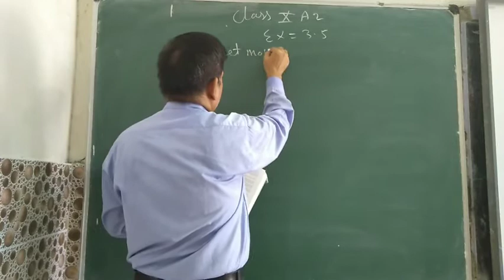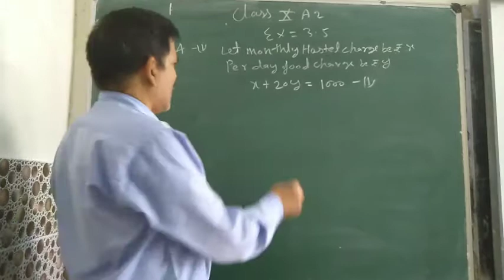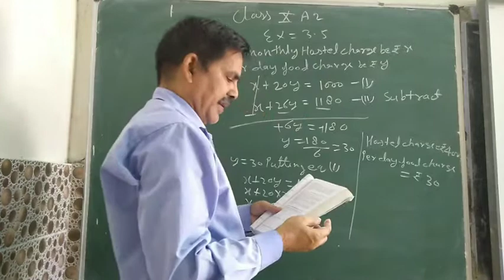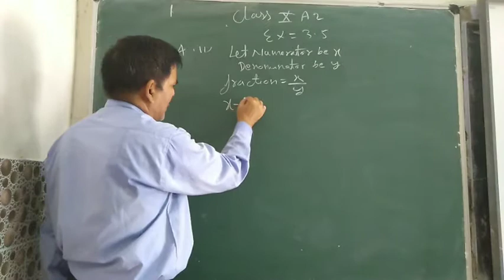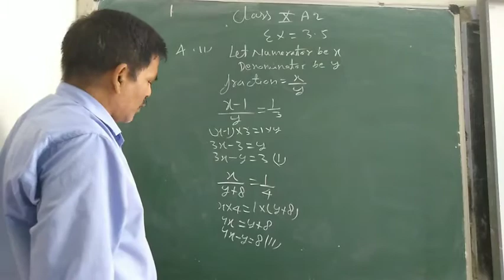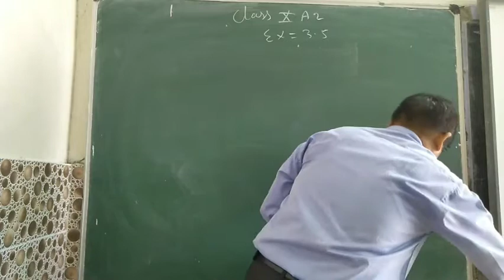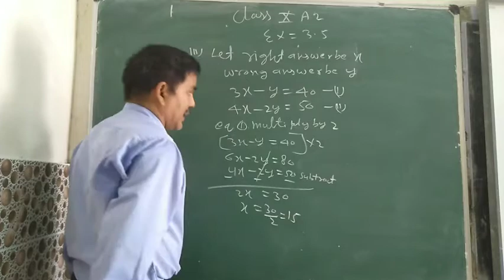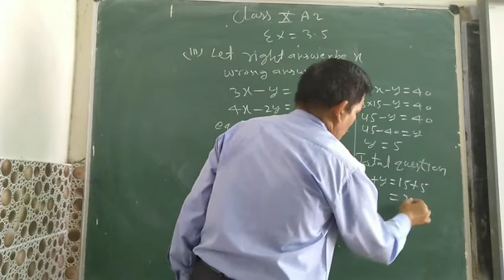Class. 10A2. 30/7. Linear equations in two variables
P.s.negi sir.  Mathematics